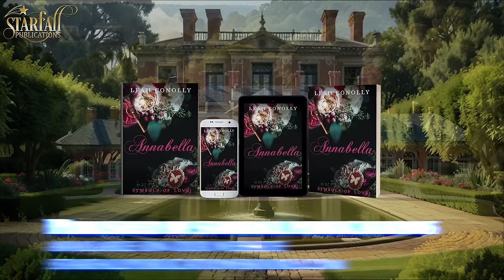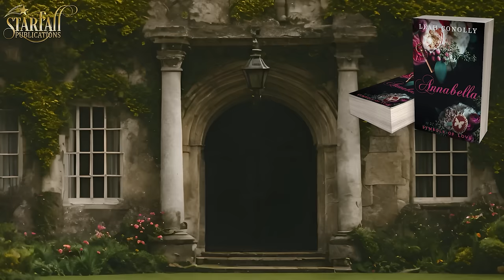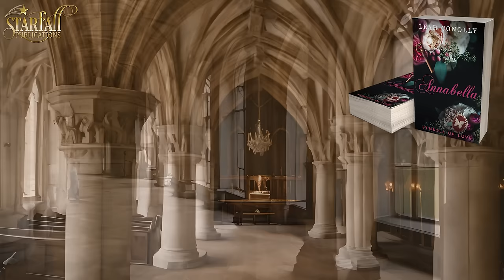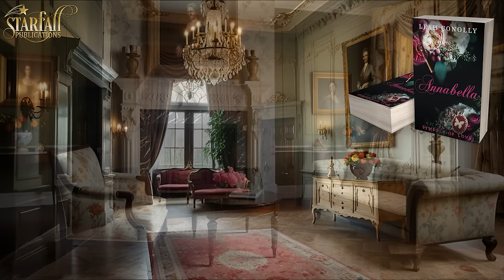Anabella Free Full Regency Romance Audiobook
▬ 📕 Book Summary 📕 ▬▬▬▬▬▬▬▬▬▬
When love is forbidden, a regency heart must choose between desire and duty.

Annabella, was an orphan to be dead until a notorious modiste raised her as her child and made her a hard-working seamstress. When her guardian dies, Annabella is left all alone again, inheriting the modiste's shop full of debts... She must find a way to keep it afloat ...

The grand opportunity presents itself: the Duchess announces a competition for all seamstresses and modistes. The winner will become the personal modiste to the Duchess and her daughter, Lady Patience.

Pouring her heart and soul into every stitch, Annabella's life will change rapidly. The strict Duchess is her call of duty. The reclusive Lady Patience is her call for friendship. And the mysterious Gentleman is her call of love, passion and desire... threatening to ruin it all!

A complicated situation arises, causing all of them to suffer, until the secrets of the past are revealed.

In the cruel Regency society, Annabella's dreams will be dashed in the face of duty and obligation... Or maybe not?

▬ ⭐⭐⭐⭐⭐Book Reviews⭐⭐⭐⭐⭐▬▬▬▬▬▬▬▬▬▬

Praise for  "Anabella"

⭐⭐⭐⭐⭐ Great read. Characters easy to remember Storyline a pleasant experience; this reader was most anxious to find out " how the butterfly birthmark was going to enter into the story?". Well it did, exactly when & how it was supposed to.

⭐⭐⭐⭐⭐What a lovely story! One of the best HEA’s ever. Wonderful, well written characters. Couldn’t wait to see how it would all play out. Thank you Leah Conolly

⭐⭐⭐⭐⭐This is a riveting story of regency romance. I enjoyed the characters and and the plot, becoming engaged with them at the beginning. I recommend this book.

⭐⭐⭐⭐⭐Annabella was a very fun read. I especially liked to hook about the butterfly, and I savored each clue about how it was tied to the complete story. I was so engaged with finding the answer, I read the book in one day.

⭐⭐⭐⭐⭐Well written. Love the characters.

⭐⭐⭐⭐⭐ Fun plot. The book was interesting and I was really cheering for them. I love being swept up in that time period, and feeling like I’m going through their experiences with them.

▬ 🧑‍🤝‍🧑Follow Us 🧑‍🤝‍🧑 ▬▬▬▬▬▬▬▬▬▬

Follow Us on Amazon

▬ 🎥 Timestamps 🎥 ▬▬▬▬▬▬▬▬▬▬
00:00:00 - Intro
00:00:23 - Epilogue
00:13:17 - Chapter 1
00:22:35 - Chapter 2
00:32:39 - Chapter 3
00:44:43 - Chapter 4
00:52:27 - Chapter 5
01:05:40 - Chapter 6
01:18:23 - Chapter 7
01:31:09 - Chapter 8
01:40:02 - Chapter 9
01:51:20 - Chapter 10
02:00:00 - Chapter 11
02:14:52 - Chapter 12
02:26:33 - Chapter 13
02:38:16 - Chapter 14
02:49:43 - Chapter 15
03:00:33 - Chapter 16
03:14:14 - Chapter 17
03:24:23 - Chapter 18
03:34:51 - Chapter 19
03:45:13 - Chapter 20
03:55:47 - Chapter 21
04:05:05 - Chapter 22
04:14:22 - Chapter 23
04:25:01 - Chapter 24
04:37:35 - Chapter 25
04:51:16 - Chapter 26
05:10:35 - Chapter 27
05:25:28 - Chapter 28
05:37:58 - Chapter 29
05:49:27 - Chapter 30
05:59:47 - Chapter 31
06:08:24 - Chapter 32
06:20:20 - Chapter 33
06:32:16 - Chapter 34
06:47:14 - Chapter 35
07:00:09 - Chapter 36
07:12:09 - Epilogue